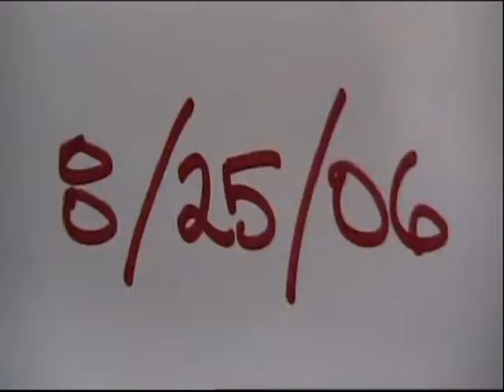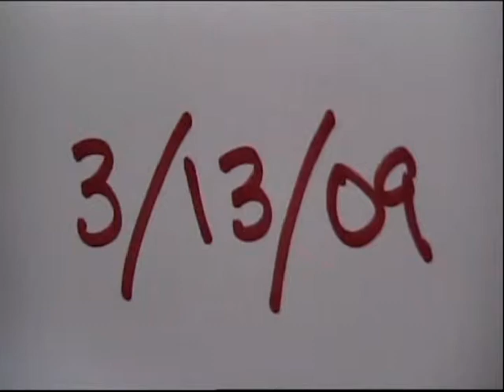Richard Brooker...peace always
Keith David's memorable encounters with Richard Brooker at Monster-Mania Cons 5, 6, & 12.
Richard, you will be missed!